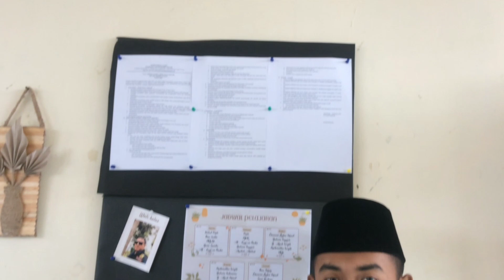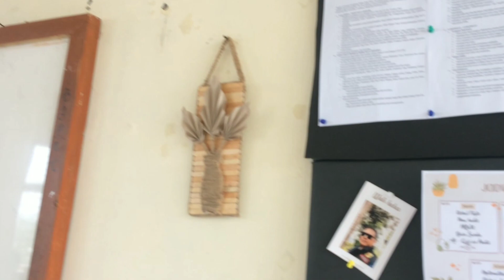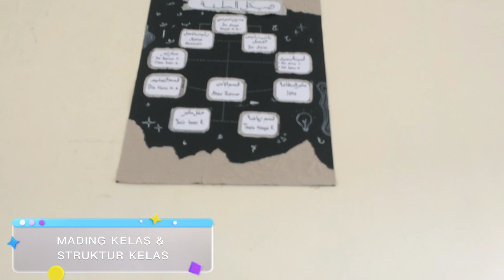XII AGAMA | PROFIL KELAS [MAN 4 BOGOR]